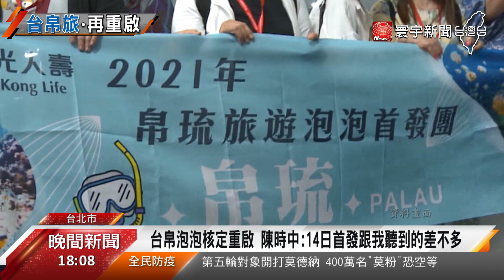返台只要「5+9」健康管理 台帛旅泡重啟 旅行社爆單@globalnewstw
帛琉旅遊泡泡先前因為國內疫情爆發，暫時喊卡，隨著國內疫情趨穩，現在確定重啟，指揮官[陳時中]宣布，整體防疫措施，包含在機場PCR採檢、返台後[深喉唾液]採檢，另外還要加上5+9自主健康管理，首發團預計在8月14日出發，這次去帛琉還可以順道[打疫苗]，也讓[詢問熱度]爆表。